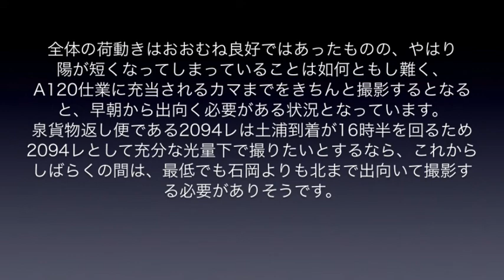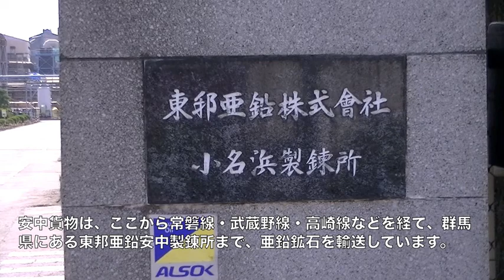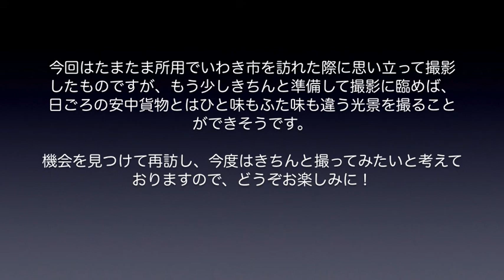【EH500】2020年10月の常磐貨物動画レポート・福島臨海鉄道線内を走る安中貨物や発駅である東邦亜鉛小名浜製錬所の様子も収録！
2020年10月の常磐貨物（安中貨物、泉貨物、土浦貨物）動画レポートです。従来、動画レポートは月の上旬に前月の分を取りまとめてアップさせていただく予定でいるのですが、常磐貨物の10月分をアップし忘れておりました。本当にごめんなさい。ただ、今回に関しましては、10月分の常磐線内動画レポートに加えて、所用で福島県いわき市を訪れた際に撮影した、福島臨海鉄道線内を走行する安中貨物の様子と、その出発地である東邦亜鉛小名浜製錬所周辺の様子をおまけとして動画の最後に入れさせていただきました。日ごろ、EH500に牽かれて常磐線内を疾走している安中貨物とはひと味もふた味も違う安中貨物の様子をお感じ取りいただきますれば幸いです。

なお、常磐貨物動画レポート11月分に関しましては、12月分と合わせて編集させていただく予定でおります。恐れ入りますが今しばらくお待ち下さいませ。